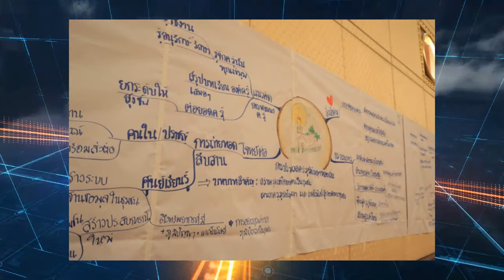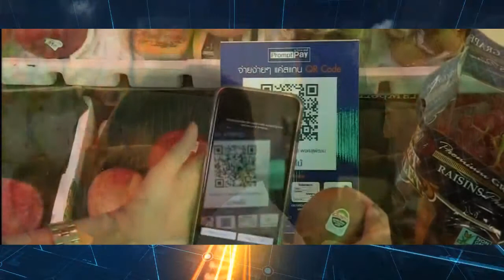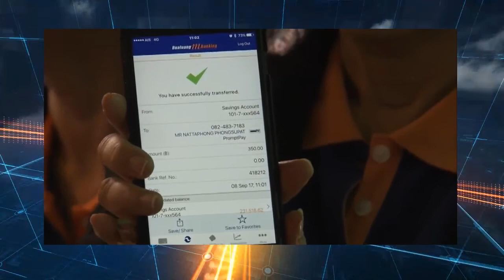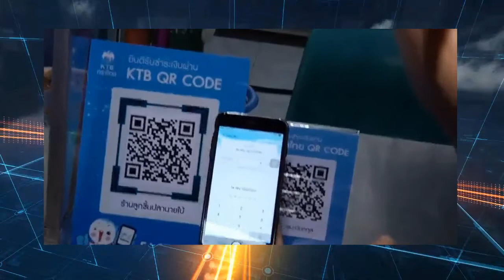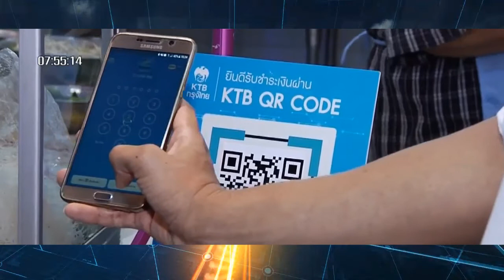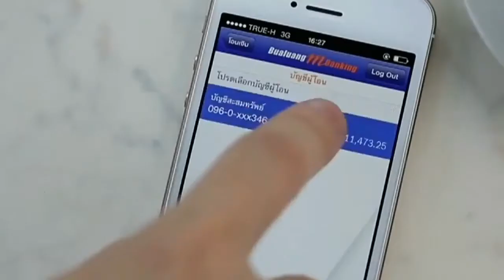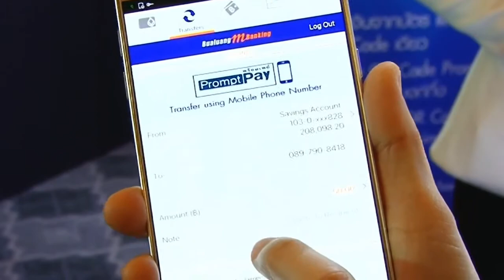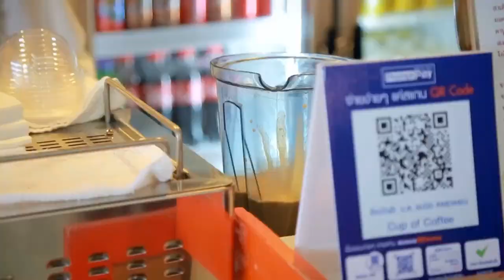MOST NEWS ออกอากาศ 26/12/2560 ช่วงที่ 1 News Update